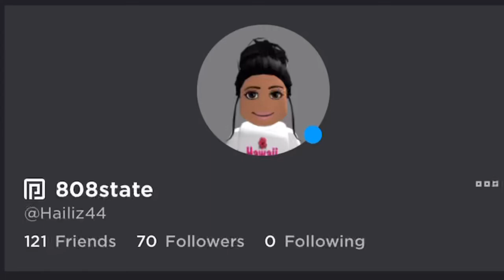It’s Giveaway time😱 Adopt me! (GIVEAWAY ENDED)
Here’s to another giveaway! Ty all for the support. Good Luck.